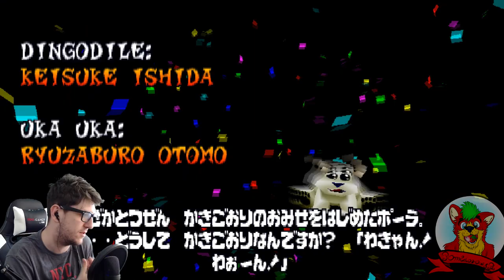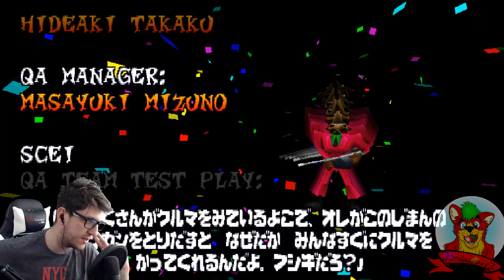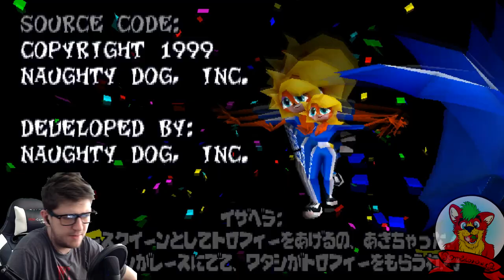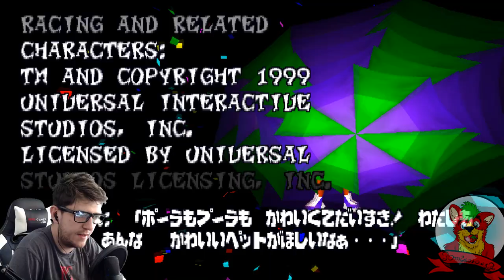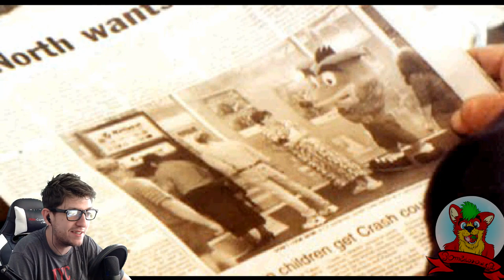Crash Team Racing! [JAP] - Road to CTR Nitro Fueled #9 [FINAŁ!] - Nie Będzie Żadnego Parkingu!